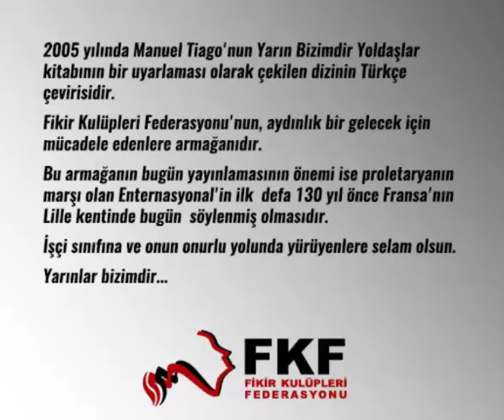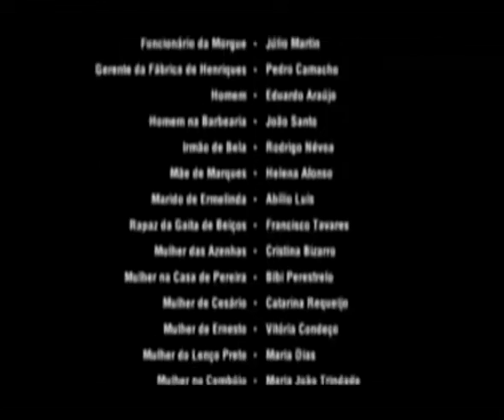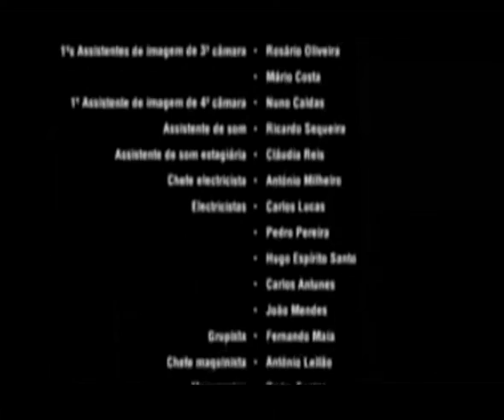Yarın Bizimdir Yoldaşlar - 2. Bölüm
2005 yılında Manuel Tiago'nun Yarın Bizimdir Yoldaşlar kitabının bir uyarlaması olarak çekilen dizinin Türkçe çevirisidir.

Fikir Kulüpleri Federasyonu'nun, aydınlık bir gelecek için mücadele edenlere armağanıdır.

Bu armağanın bugün yayınlamasının önemi ise proletaryanın marşı olan Enternasyonal'in ilk defa 130 yıl önce Fransa'nın Lille kentinde bugün söylenmiş olmasıdır.

İşçi sınıfına ve onun onurlu yolunda yürüyenlere selam olsun.

Yarınlar bizimdir...